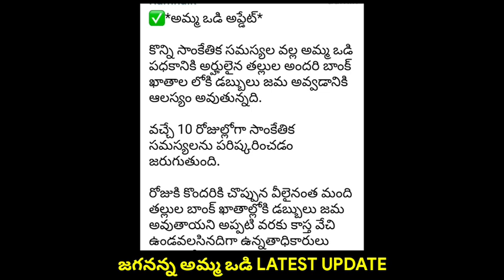జగనన్న అమ్మ ఒడి ఇంకా పడలేదా 😭 ఎప్పుడు పడుతుంది 💯 || Amma vodi Latest Update 📞